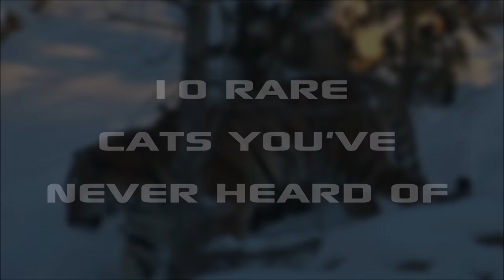10 Rare Wild Cats You've Never Heard Of: Creature Countdown - FreeSchool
This is a countdown of 10 rare and interesting wild cats that are much less well-known than their larger cousins tigers, lions, cheetahs and leopards. Most people have never heard of all ten of these wild cats - how many do you recognize? Come see and learn about sand cats, flat-headed cats, margays, kodkods and more!

Like this video if you want to see more CREATURE COUNTDOWNS!